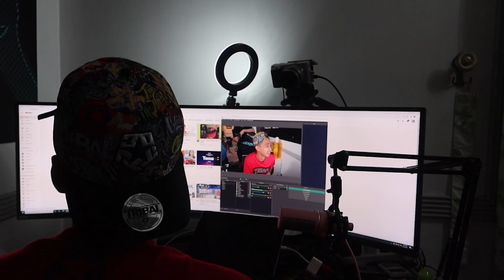PHOTOSHOOT WITH AKO SI DOGIE!